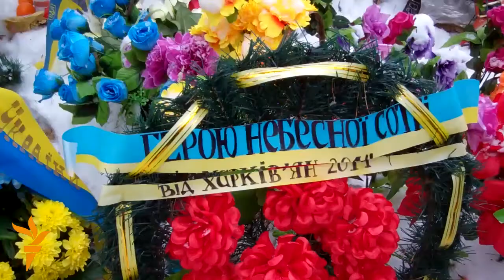Гадавіна гібелі Міхаіла Жызьнеўскага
22 студзеня ў Гомелі адзначалі гадавіну з дня трагічнай сьмерці беларуса Міхаіла Жызьнеўскага. Яго забілі стрэлам у сэрца на вуліцы Грушэўскага ў Кіеве падчас супрацьстаяньня прыхільнікаў Эўрамайдану зь сілавікамі, ляяльнымі былому прэзыдэнту Ўкраіны Віктару Януковічу.